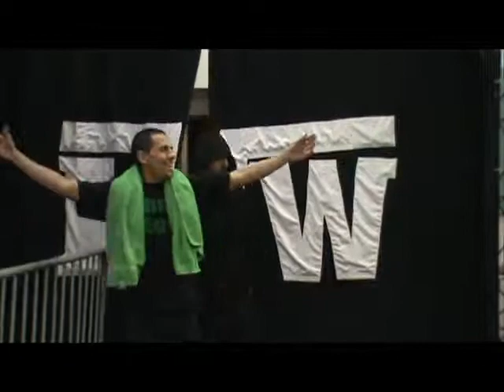RARE! LVW- S.P.F. vs Ego & Envy 2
The second encounter between South Philly's Finest and Johnny Ego/Chris Envy.